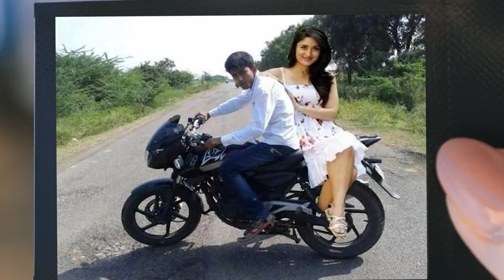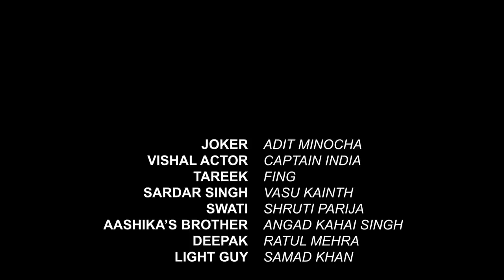YOUTUBERS FAME HOUSE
Introducing the biggest creators on the planet, right here in.. YouTubers Fame House!

VLOG SETUP
Camera Microphone
Gorilla Tripod

MUSIC SETUP
Mic Stand